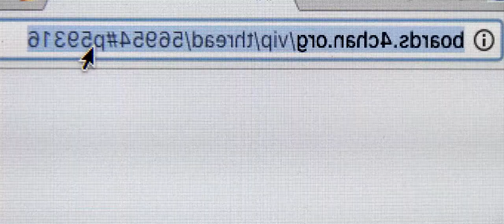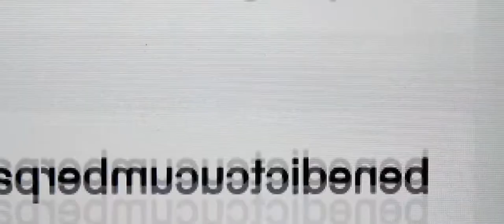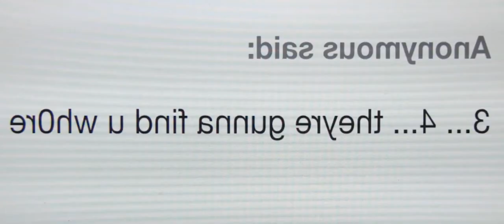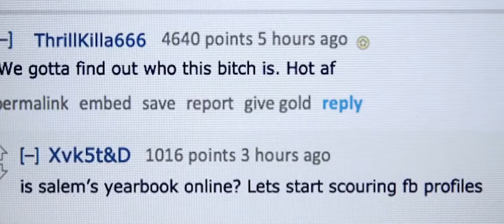Girl gets PUNISHED DIRTY for the fact that her photo Get Leaked ( movie recap )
After a malicious data hack exposes the secrets of the perpetually American town of Salem, chaos descends and four girls must fight to survive, while coping with the hack themselves.